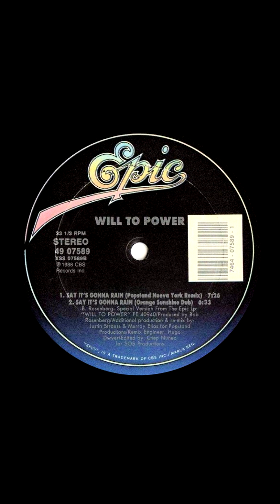Will To Power – Say It's Gonna Rain (New Remixes)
Editado por – Chep Nunez *
Engenheiro [Remix] – Hugo Dwyer
Laca Cortada – Vlado *
Produtor – Bob Rosenberg
Produtor [Produção Adicional], Remix [Re-mix] - Justin Strauss , Murray Elias
Escrito por – B. Rosenberg *